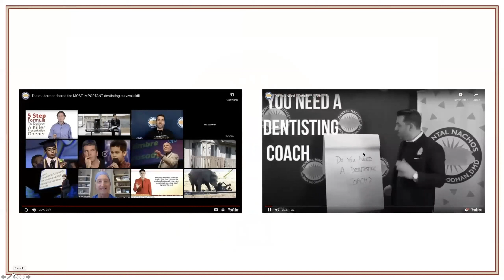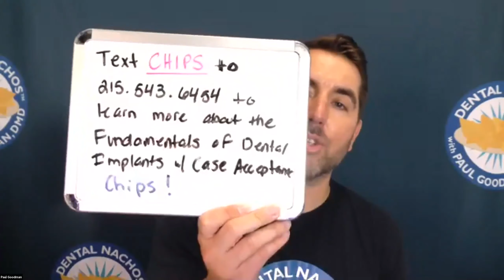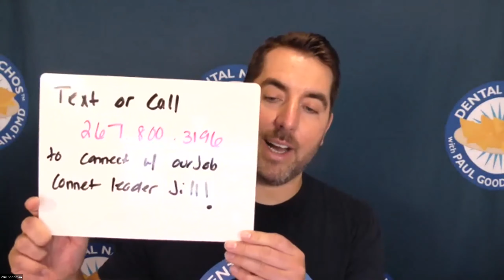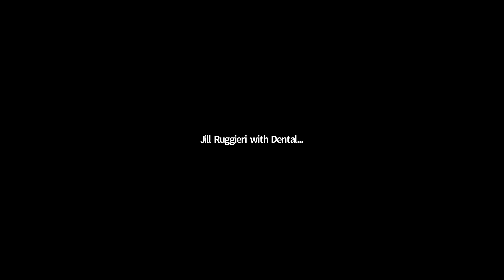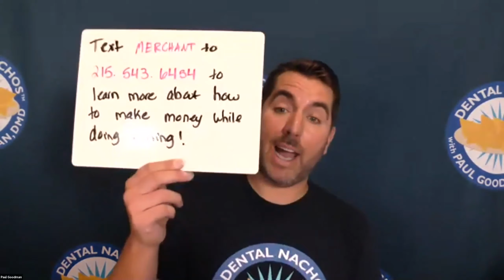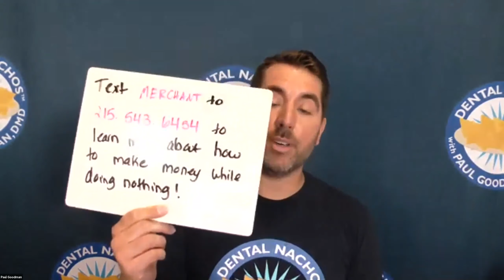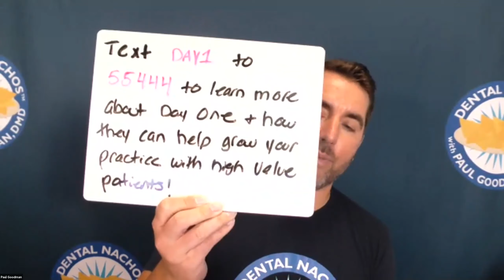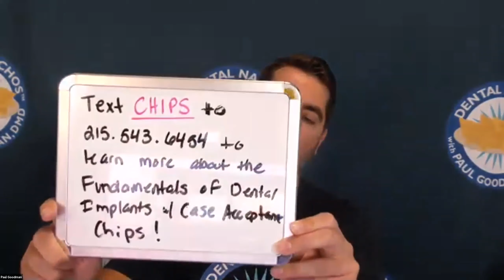Business and Leadership Toppings to Increase Dentisting Success & Decrease Stress! Part 1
Dental Nachos Presents Business and Leadership Toppings to Increase Dentisting Success & Decrease Stress! Part 1